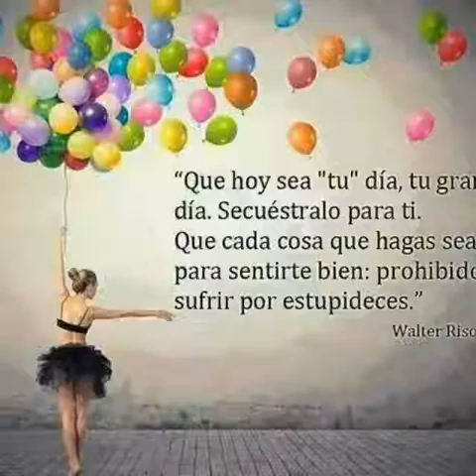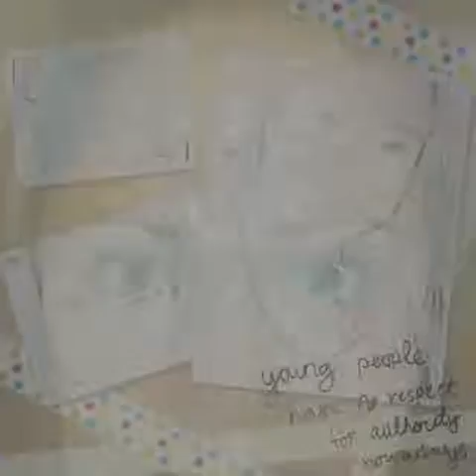Y@re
Que bien.